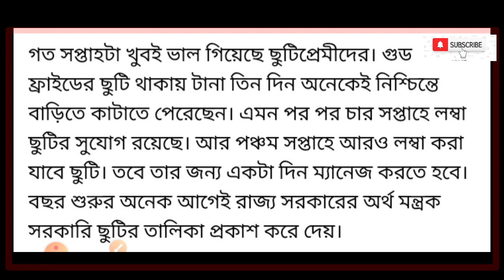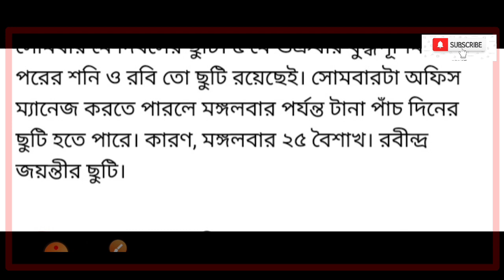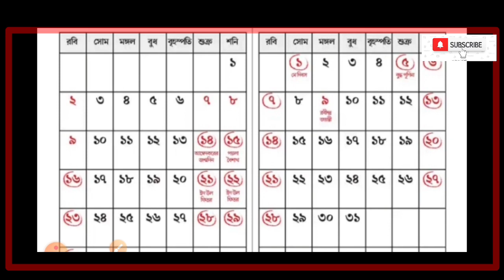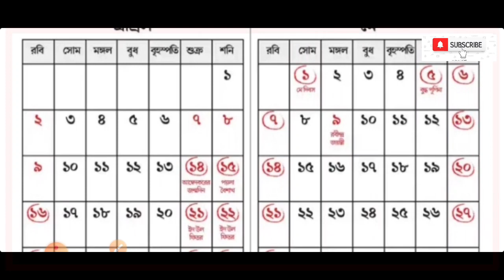Today West Bengal Latest News Live | Government Holiday List Published 2023 | Cm Mamata